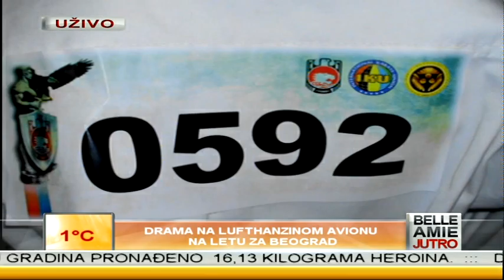BA Jutro karate